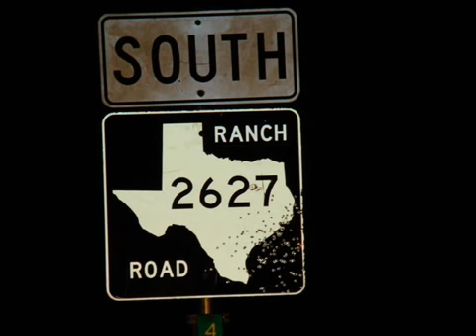snake hunting black gap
a quick slideshow of snake hunting farm road 2627